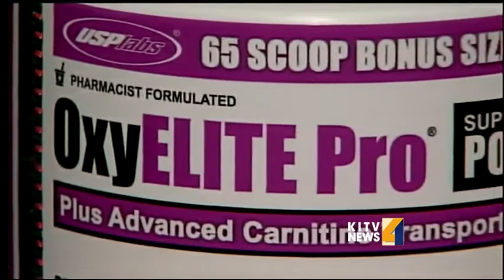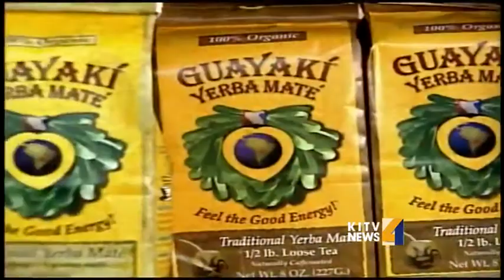Department of Health studies risks of dietary supplements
The Department of Health is studying popular dietary supplements to determine their risks and their connections to certain ailments. For news you need to know,